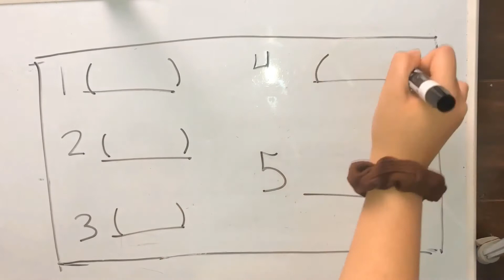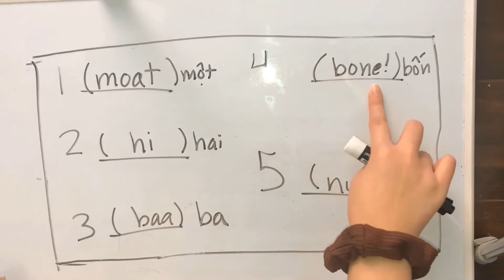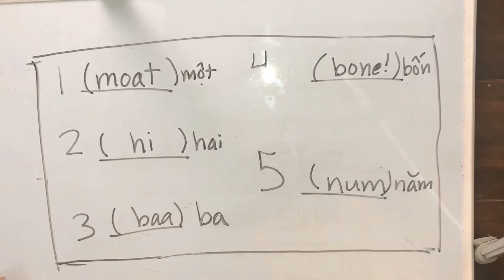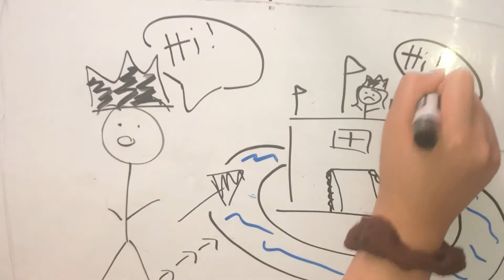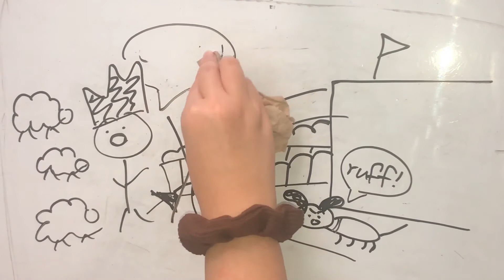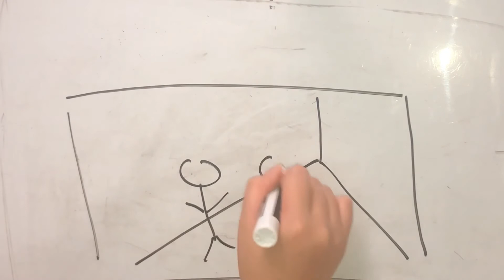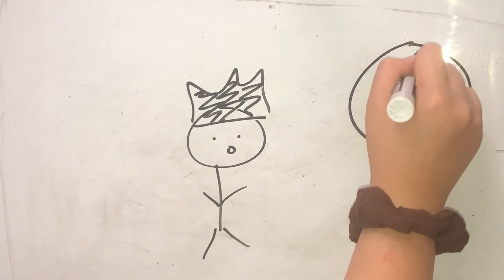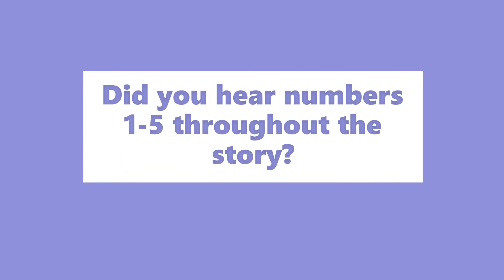Community Works - Let's Learning Vietnamese Part 3 with Katrina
Materials Needed for this Lesson:
Paper
Pencil

Community Works at Home is bringing our enrichment classes to your living rooms. Engaging all of our young leaders. CW is staying active in our mission to build innovative programs that engage young people throughout New Orleans (and now beyond)!

Please feel free to connect with CW Instructors with feedback or questions at the CW email!

This lesson is made possible through funding from 21st Century Community Learning Centers.